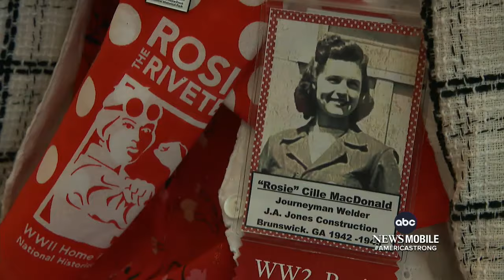'Rosie the Riveters' awarded the Congressional Gold Medal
A group of women who were leading the charge in crucial factories during World War II was awarded the nation's highest honor for civilians.